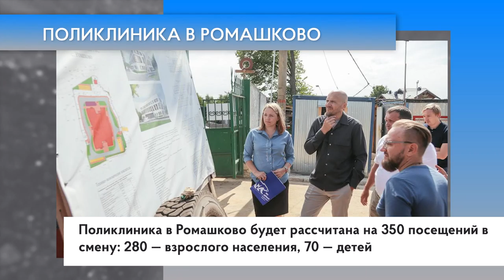Поликлиника в Ромашково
В Ромашково продолжается строительство новой поликлиники на 350 посещений в смену. Поликлиника возводится в рамках федеральной программы «Модернизация первичного звена здравоохранения». В рамках проекта «Здоровое будущее» темп работ на объекте проверил депутат Мособлдумы от «Единой России» Дмитрий Голубков. Ввод в эксплуатацию запланирован на второй квартал 2023 года. Возле поликлиники появятся детская площадка, зоны для отдыха и прогулок, а также парковка, в том числе и для маломобильных пациентов.